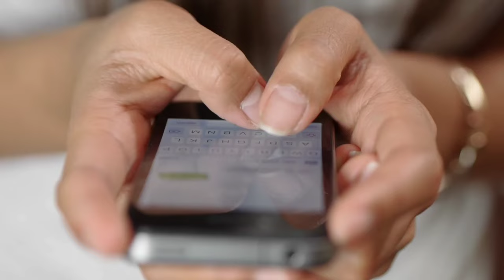कृष्णा कॉल और मुग्धा चापेकर सहित कौन सा हस्बैंड है सबसे ज्यादा हैंडसम और स्टाइलिश ! रीयल एंड रील....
Which_husband_of _Mugdha_Chapekar_is _more_handsome_and _stylish.

Friends, "Mugdha Chapekar", who is seen in the show "Kumkum Bhagya", is one of the most popular actresses of the TV industry, who has given many great TV shows in the past years, due to which people praise her acting and her style. , and this is the reason why today it too on the strength of its hard work and abilityHas reached a very successful stage.But friends, in this video of ours today, we will not tell you about the actress "Mugdha Chaphekar" but about her reel life husband as well as her real life husband, who looks very handsome and stylish in appearance, in which you They will also know who is their reel and real life husbandis, more handsome and stylish, so without delay let's start the video and know, but before that don't forget to like our video for "Mugdha Chaphekar"!
First of all talk about her reel life husband, as everyone knows, Mugdha Chapekar is seen in Kumkum Bhagya show for a long time with "Krishna Kaul" who is seen as her husband in the show. Let me tell you, Krishna Kaul is 10 years younger than Mugdha, but despite this, their chemistryIt is very much liked among the audience, let me tell you that Krishna Kaul also gets a lot of praise from the audience due to his handsome looks, yes, where the color of Krishna Kaul is very fair, on the other hand, his Naan Naksh also gives him. Shows very cute and handsome, whose reason for these face featuresSince then, they look very attractive in every style and style, and this is the reason why people do not get tired of praising them due to their handsome looks.
At the same time, now let's talk about Mugdha Chapekar's real husband, then the name of Mugdha Chapekar's real life husband is "Ravish Desai *, who is an actor by profession, who got married in the year 2016 and settled his house, tell him. Husband Ravish Desai is also very handsome, with a beautiful face shapeHis dressing sense and hairstyle is also very amazing, along with this, from the face feature to his faceThe cut also shows him very charming, due to which people like his style very much, due to which the audience is also seen appreciating Mugdha Chapekar's real life husband.

Well after this comparison, who is more handsome among Mugdha Chapekar's real and reel life husband, then that actor is Krishna Kaul, who looks much more handsome and cute than Ravish Desai, along with young Due to this, a different glow is seen on his face.

Well friends, who do you find more handsome among Mugdha Chapekar's real life and reel life husband, you must tell us by commenting in the comment box, as well as for more such news related to the TV industry, do not subscribe to our channel. Forget.